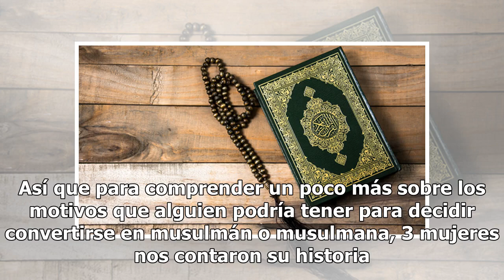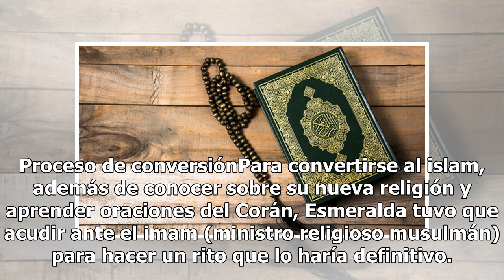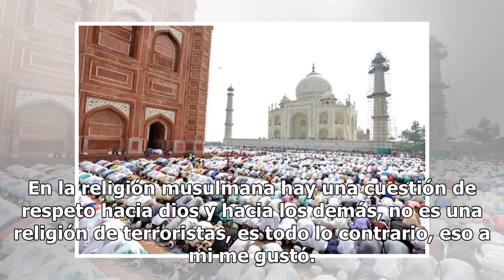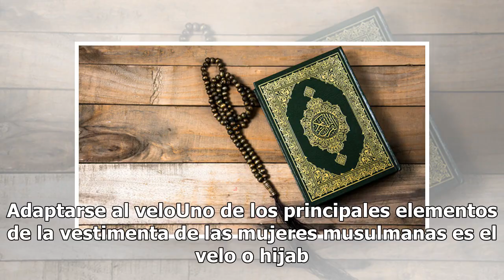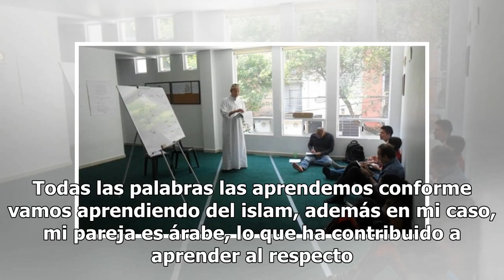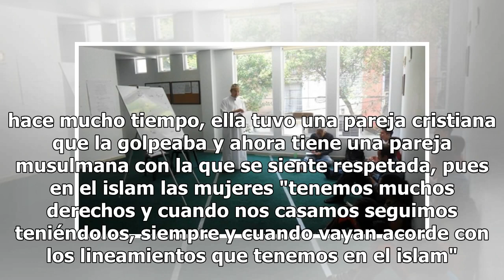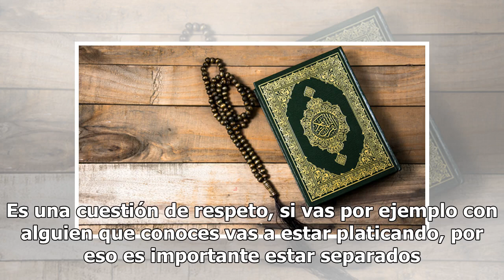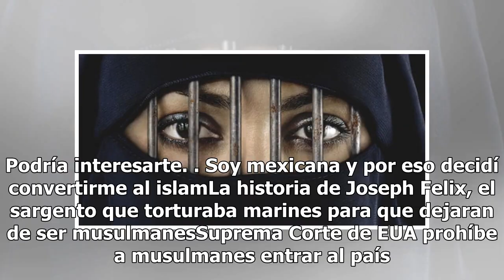Soy mexicana y decidí convertirme al islam (segunda parte)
En México el islam no es una de las religiones con más adeptos, sin embargo, varios mexicanos han comenzado a profesarla. Así que para comprender un poco más sobre los motivos que alguien podría tener para decidir convertirse en musulmán o musulmana, 3 mujeres nos contaron su historia. “Me identifiq...